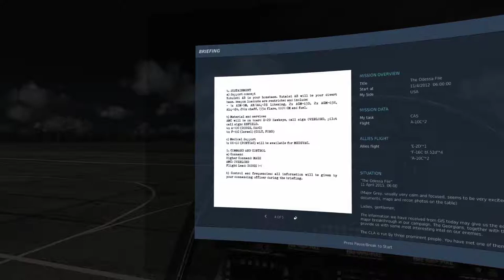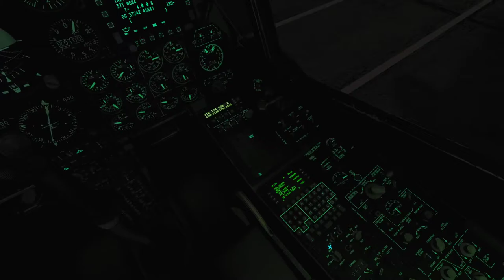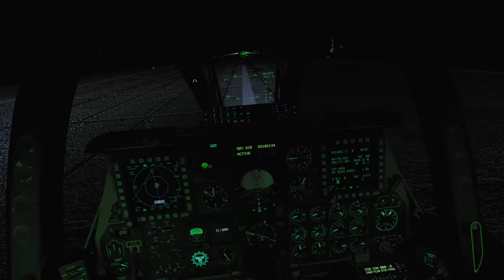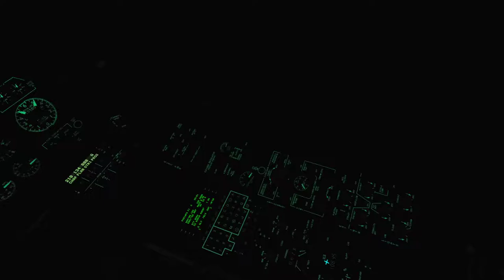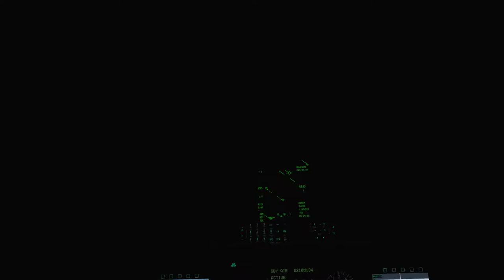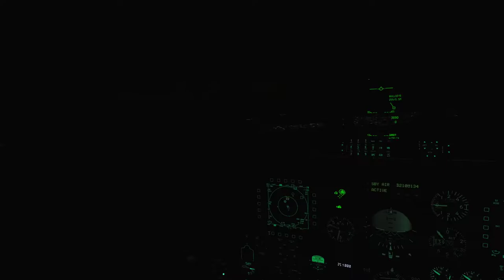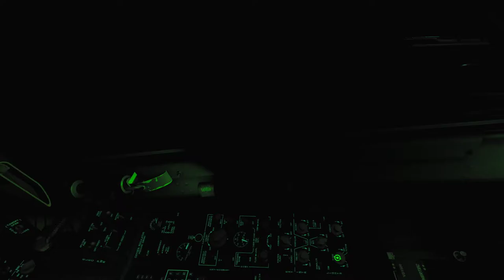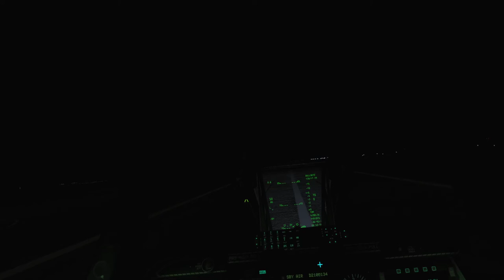DCS A-10C: The Enemy Within 2.2 - Mission 14: The Odessa File